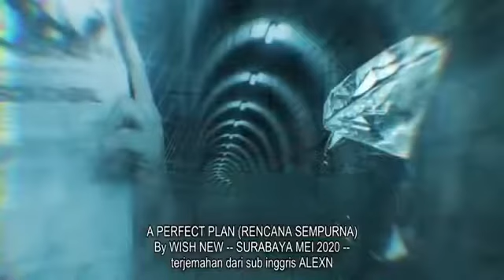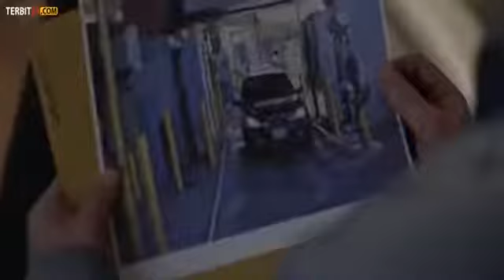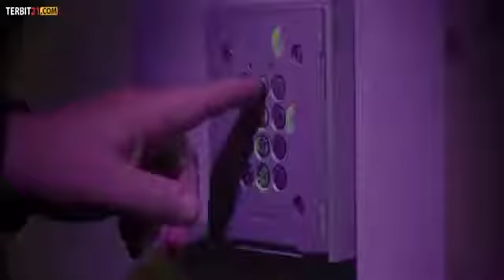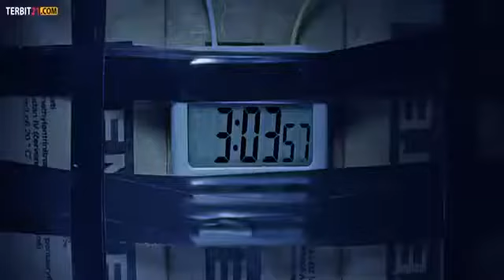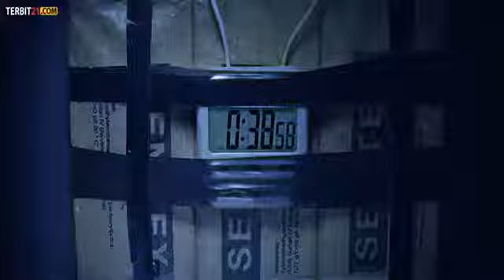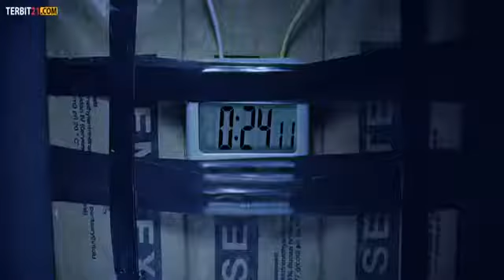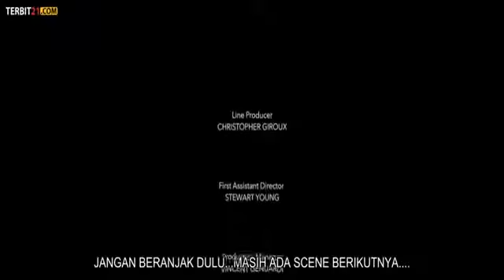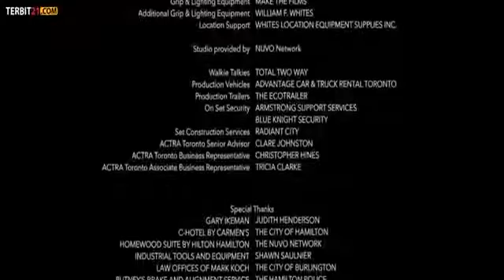FILM ACTION SUBTITLE INDONESIA TERBARU 2020 - A PERPECT PLAN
Thank Youu 😊